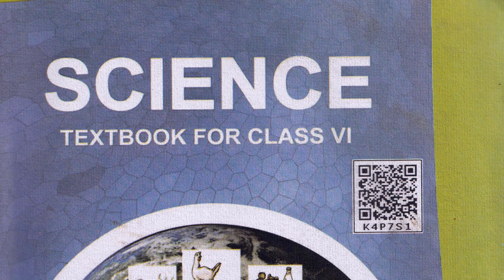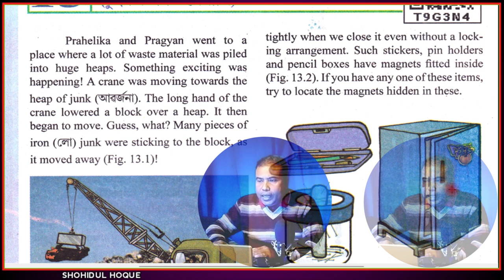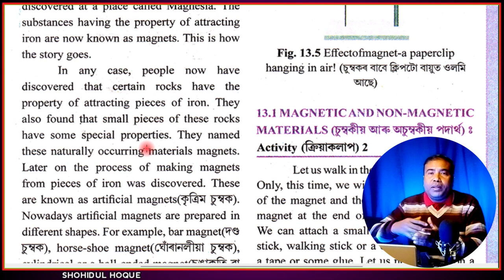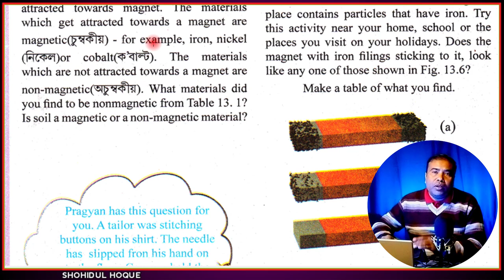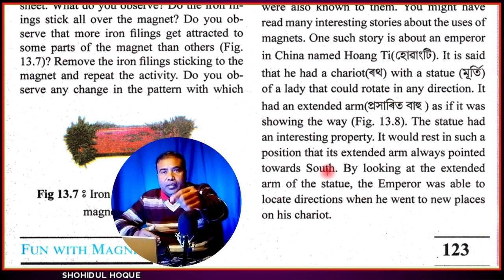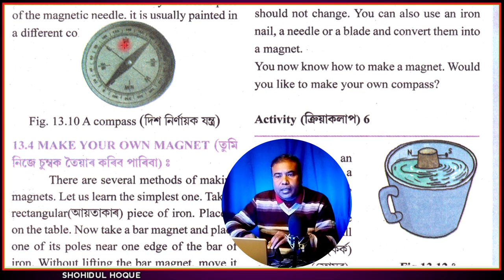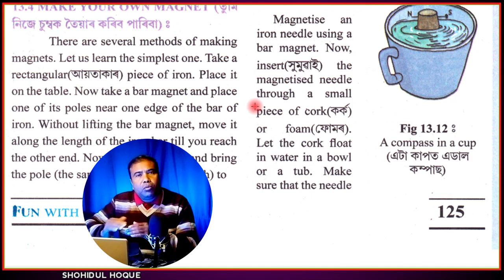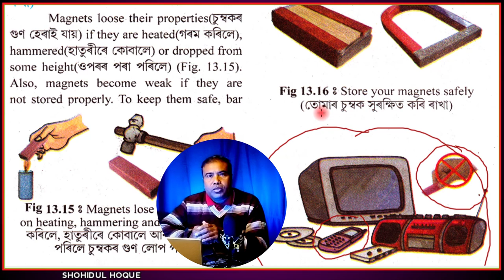Class 6 Science Chapter 13 || Fun With Magnet || Complete Chapter Explaination||Assam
Assam Class 6 Science Chapter 13 || Fun With Magnet || Complete Chapter Explaination.

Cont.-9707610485